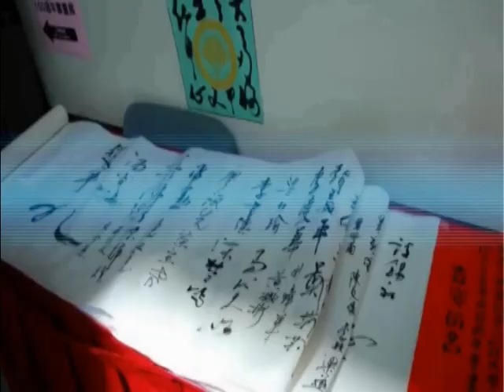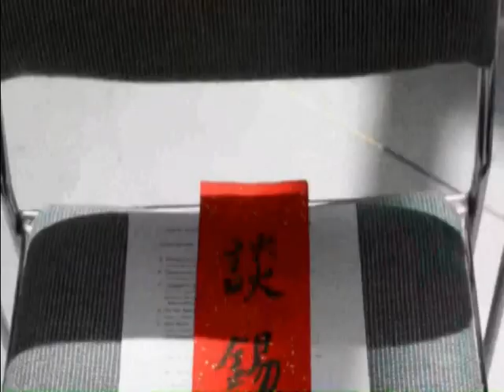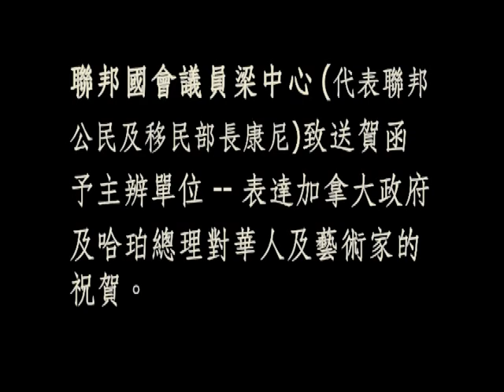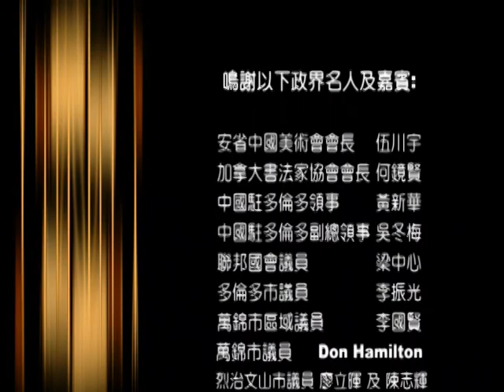「紀念辛亥革命100週年書畫展」隆重開幕 Grand Opening of Xinhai Art Exhibition:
5183 Sheppard Ave. East, Scarborough, ON, Canada

「紀念辛亥革命100週年書畫展」隆重開幕
Grand Opening of Xinhai Art Exhibition:-- Marking the hundredth anniversary of the Xinhai Revolution in 1911, July 23-28,2011

由安省中國美術會及加拿大書法家協會聯合舉辧「紀念辛亥革命100週年書畫展」，於2011年7月23日， 在大多倫多中華文化中心開幕，展出兩會會員優秀作品逾70件。表達藝術家對革命先烈的崇敬及民族情懷，亦回顧這場革命在歷史、文化、與藝術上的深刻意義。
      當日出席隆重開幕儀式的中外嘉賓近300人，包括來自政、商、文化、傳媒、僑團、及書畫界等等，場面熱鬧。而19名剪彩嘉賓的超强陣形，更顯各方對是次紀念活動的重視。
      在安省中國美術會會長伍川宇致開幕詞後，中華人民共和國駐多倫多副總領事吳冬梅發表講話，她說100年前辛亥革命的成功，到今日中國的富强，同樣離不開中國海外華人的支持，鼓勵大家繼續努力，在孫中山先生精神的鼓舞下，為祖國的進步，為推動兩岸統一，為中加關係發展繼續作出貢献。
         聯邦國會議員梁中心希望全球華人團結，將優良傳统繼續。他將聯邦公民及移民部長康尼的賀函送給主辧單位，賀函是康尼代表着加拿大政府及哈珀總理對華人及藝術家的祝賀。聯邦參議員阿塔拉吉（Salma Ataullahjan）亦發表講話，表示對中國藝術的欣賞。
     其他到場的剪彩及演講嘉賓計有中國駐多倫多領事黄新華、多倫多市議員李振光、萬錦市區域議員李國賢、萬錦市議員咸美頓(Don Hamilton）、烈治文山市議員廖立暉及陳志輝、萬錦市Frederick Horsman Varley美術館董事Francine Périnet、多倫多華人團體聯合總會名譽主席伍卓生及主席林立、加拿大華人促進中國統一聯盟主席詹文義、國學家談錫永、安省中國美術會永遠榮譽會長暨展覧贊助人簡家驎、大多倫多中華文化中心主席張明達醫生、香港孔教總會會長湯恩佳博士。最後，加拿大書法家協會會長何鏡賢致答謝詞。另外，國會議員詹嘉禮先生Jim Karygiannis MP，及安省旅遊文化部長陳國治先生因事未能出席，但都寄來賀函。展覽主辧單位感謝70位參展書畫及各方的支持，尤其來參與 的各位義工朋友。

(資料:安省中國美術會會訊)

安省中國美術會
Ontario Chinese Artists Association (OCAA)
3838 Midland Ave. #102, Scarb.On. Cnanda M1V 5K5